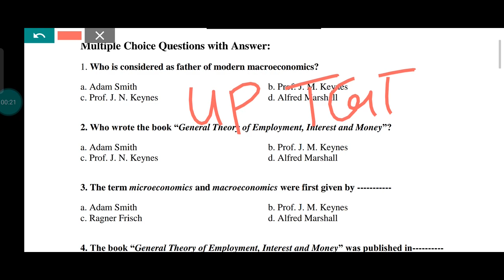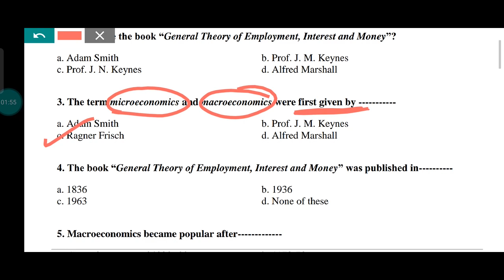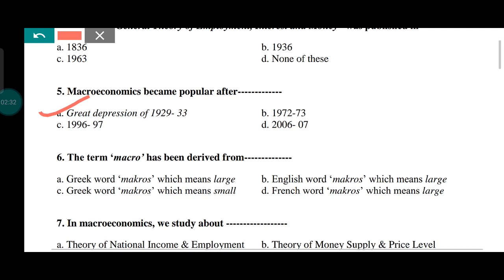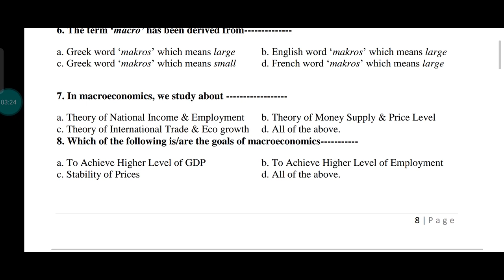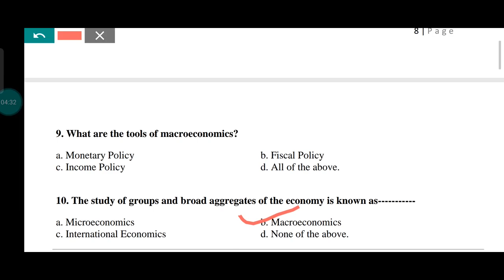CUET MA Economics Entrance MCQs ll UP TGT PGT ll "Macroeconomics MCQs"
BHU STUDY CAPITAL के द्वारा MA Entrance की तैयारी के लिए New Registration*

*Registration Open*

*Course Detail-*

*◆ Live Classes*
*◆ Study Material/Notes*
*◆ Practice Set*
*◆ Doubt Session*
*◆ Seminar with Vipul Sir*

*Course Offer Price- ₹2499/-*

*यह पेमेंट इस पूरे कोर्स के लिए है। One Time Payment*

*आपके लाइव क्लास की रिकॉर्डिंग भी उपलब्ध रहेगी,लाइव क्लास छूट जाने पर रिकॉर्डिंग भी देख सकते हैं।*

इस Batch  में अपनी सीट फिक्स करने के लिए नीचे दिए गए प्रोसेस को फॉलो करें।
*For* *Payment-*

by Vipul Singh

Or

A/C holder- *Vipul Singh*

*Note*- *Don't* *Pay* *in* *Paytm* *Wallet*.
*Paytm* *Wallet* *payment* *is* *not* *acceptable*.👍

*आप* *पेमेंट* *करने* *के* *बाद* *उसका* *स्क्रीनशॉट* *यहीं* *पर*  *व्हाट्सएप्प* *करेंगे* *आपका* *पेमेंट* *verify* *करके* *आपको* *सुचित* *किया* *जाएगा।*